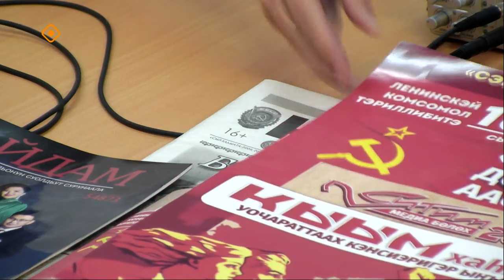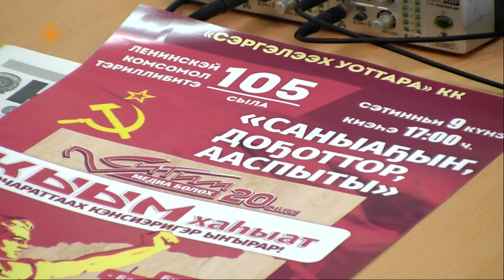«Тэтим чааһа» (07.11.23)